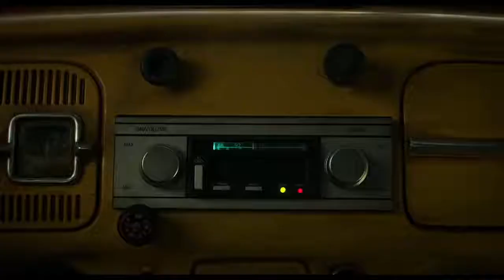Bumblebee - Teaser tráiler en español (HD)